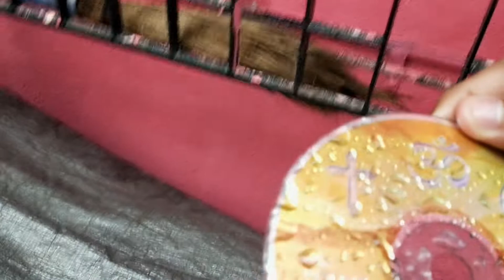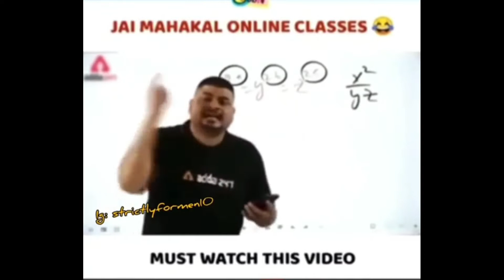Lost My Specs🕶 While Shooting | Cinematic Shoots📽 For Watch Series 6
I really hope that ,all is good there ,lots of love.